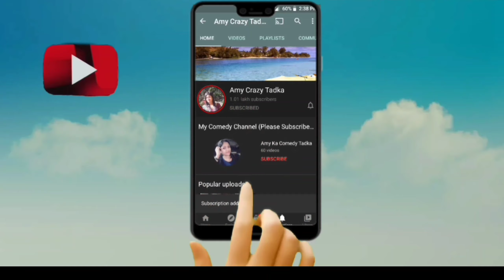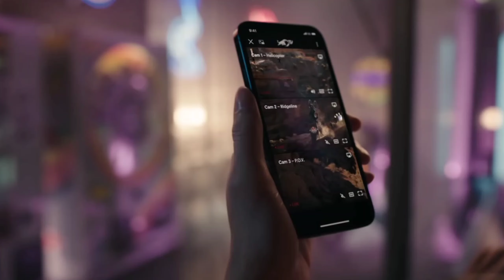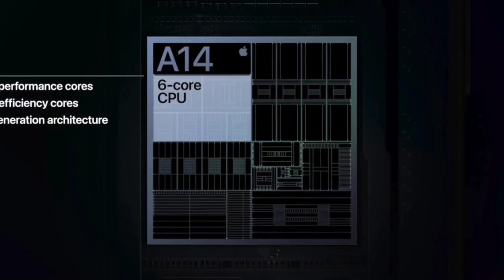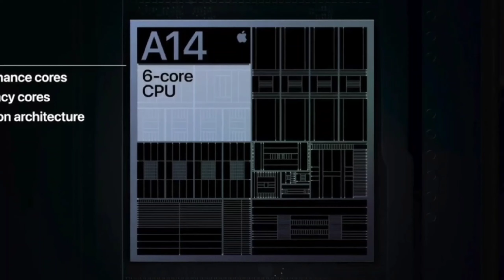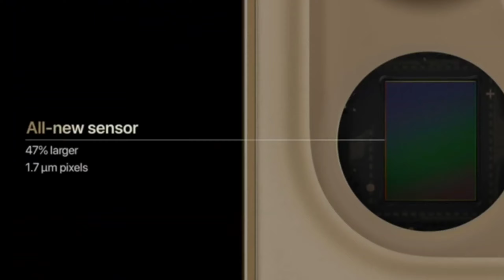Apple iPhone 12 Series Full Details | Shocking Indian Pricing 🔥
LG (7 KG Front Load Washing Machine)
4k QLED TV (Similar Link)

Mi air purifier
Best buying link (MI Power Bank)